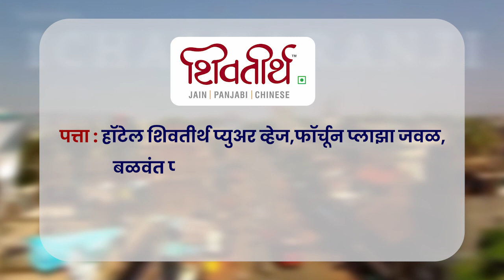hotel shivtirth pure veg ichalkranji | Social Media Advertise | Twilight ADS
We welcome you on Our YouTube Channel.
This is Twilight ads For Shaping your business on Social Media. This Video is for Our Client hotel shivtirth pure veg ichalkranji .

We are located at 11th lane rajarampuri near Bank of Maharashtra Kolhapur.